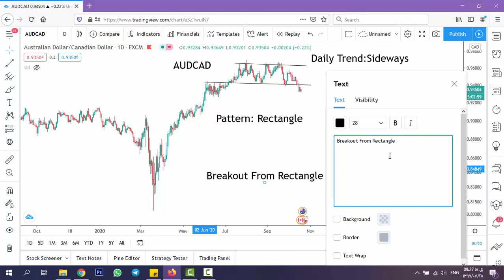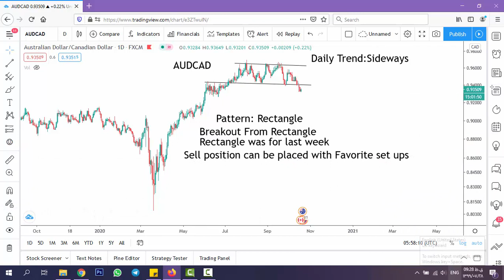Weekly Technical Analysis Of Forex Market - 2020 10 19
Technical Analysis of Forex Market in this Week which can give you some hints to learn and maybe invest in some of them.